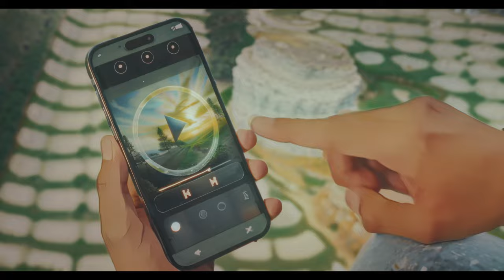Suprema "El Día Que"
Agencia: The Affair Creative Partners
CCO: Rodrigo Tablas
Director General Creativo: Fernando Sandoval
Productora: Icon Photo Films
Director/DP: Joe Escobar
Directora de Arte: Brenda Flores
Ai Research: Centro
Lead Ai Artist and Developer: Roberto Cabezas
Sound Design: AR Studios